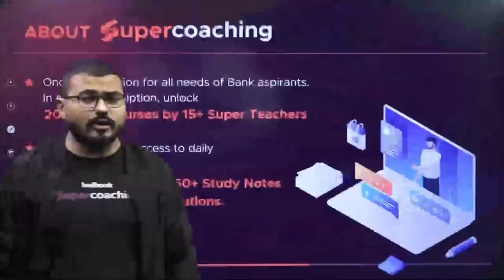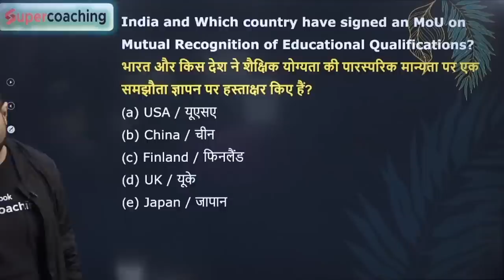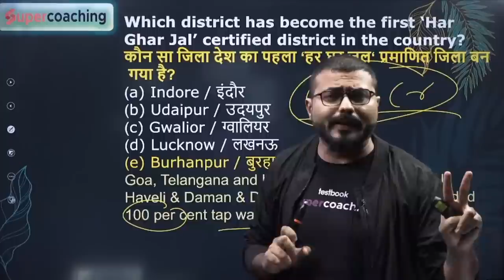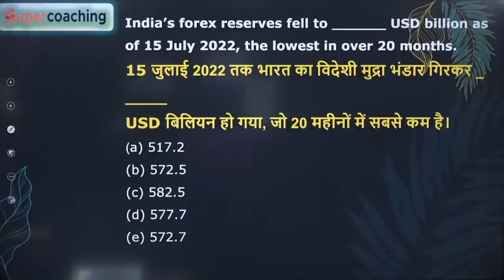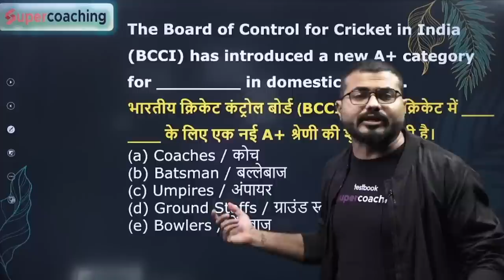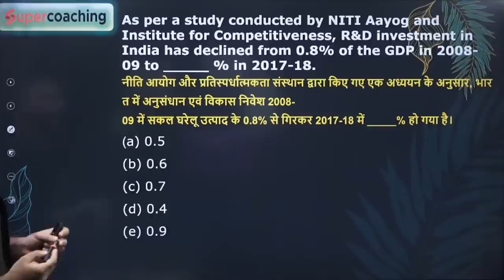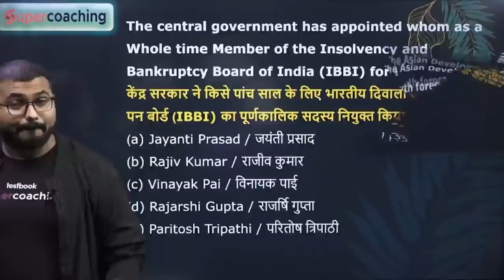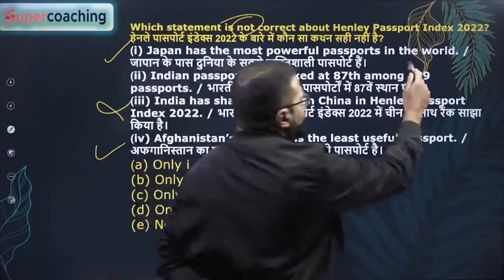19 to 25 July Current Affairs for Bank Exams | Weekly Current Affairs MCQ by Pushpak Sir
19 to 25 July Current Affairs for Bank Exams | Weekly Current Affairs MCQ by Pushpak Sir

Attend this Weekly Current Affairs Class for Bank Exams by Dr. Pushpak Pandav & note down important facts related to 19 to 25 July Current Affairs! These Current Affairs MCQs are important for Bank Exam Preparation!

1. 15+ Courses by Super Teachers
2. 1500+ live classes by Experts
3. Dedicated doubt clearing sessions.
4. Take the advantage of real-time interaction with India’s best teachers
5. 250+ study notes for all subjects
6. 1000+ Full Mock Tests